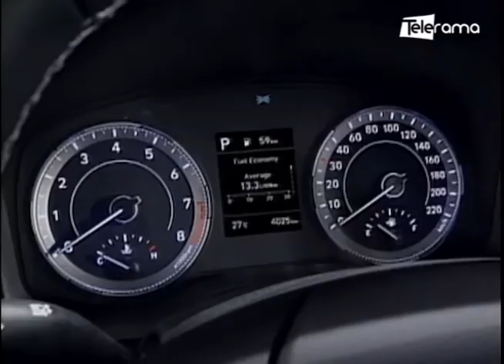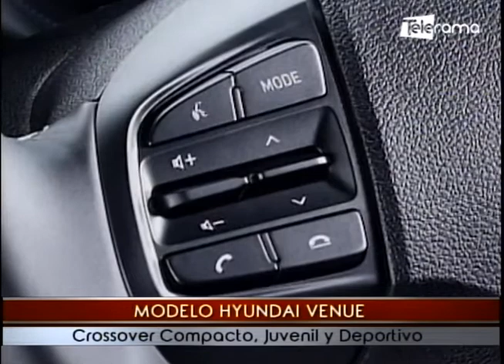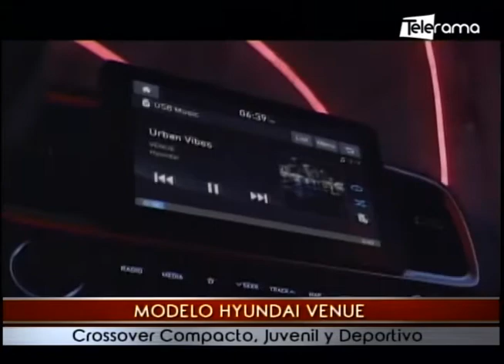Modelo Hyundai Venue Crossover Compacto, Juvenil y Deportivo